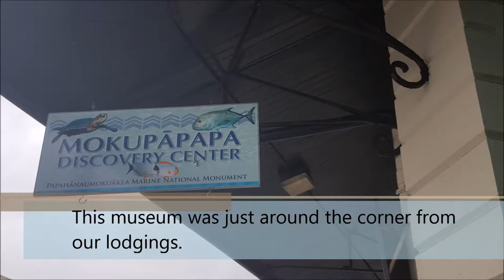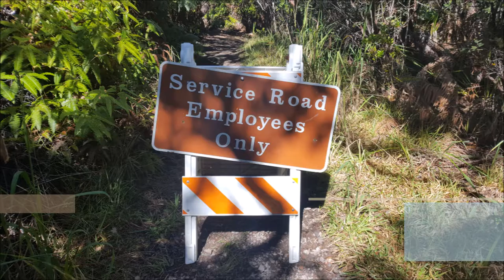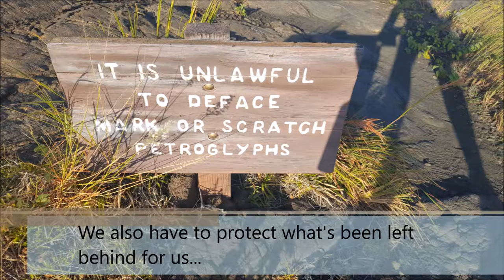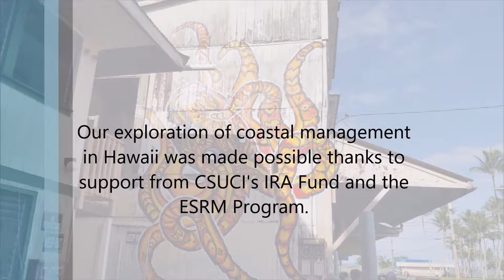Lauren Wilson's Hawaii Coastal Management Trip 2016